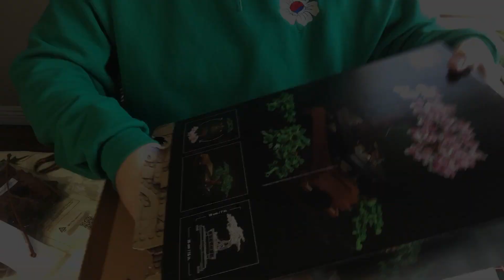An Ode to Bonsai! | Otaku Time: LoFi Legos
Heya Firebirds! It's Log 59 of our journey through the HeyEunziverse, and it's an episode of Otaku Time! Today's Otaku Time is a LoFi timelapse of the Botanical Collection's Bonsai Tree set from Lego! Take a moment to relax with me~

According to Merriam-Webster:
otaku (n.) a person having an intense or obsessive interest, especially in the fields of anime or manga.

According to the HeyEunziverse:
otaku (n.) a person who is passionate about any hobby or interest, as long as these hobbies/interests DO NOT harm, harass, or cause any other detriment to another living thing (i.e. people, animals, plants, etc.)